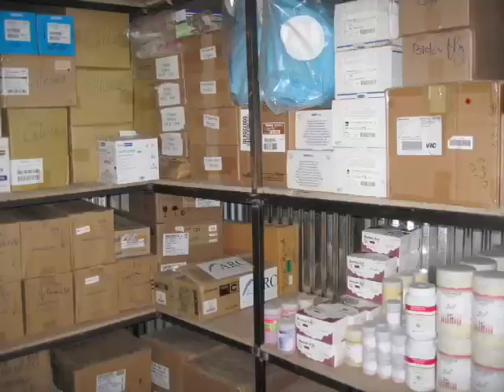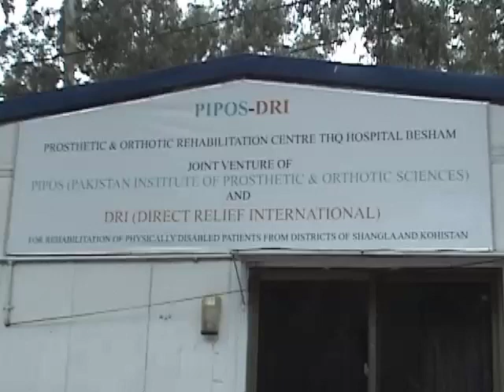Prosthetics in Pakistan: The After-Effects of the '05 Quake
Emergency Response Coordinator Brett Williams narrates this piece about Direct Relief partner PIPOS, a prosthetics center in Pakistan that served those who lost limbs after the October 2005 earthquake that rattled the country.